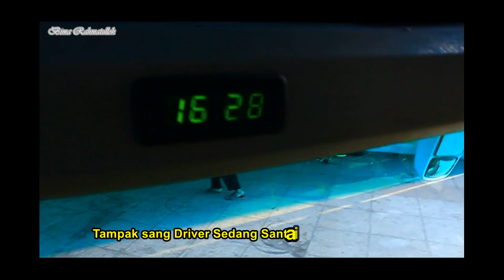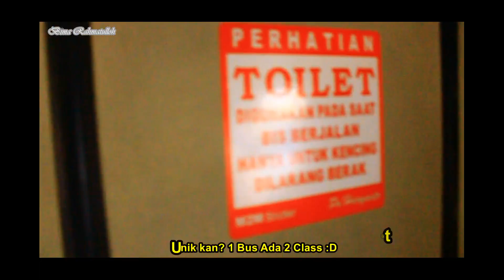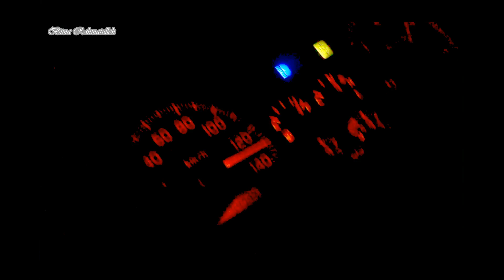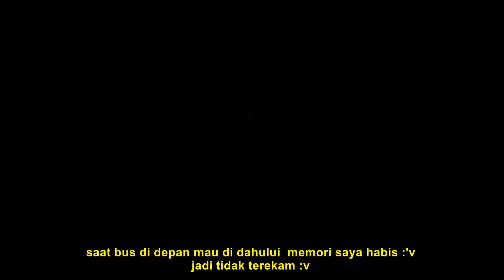SENGIT!!! Reborn PO Haryanto HM23 "Sensation"